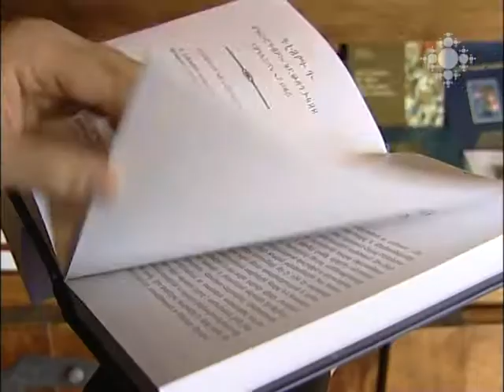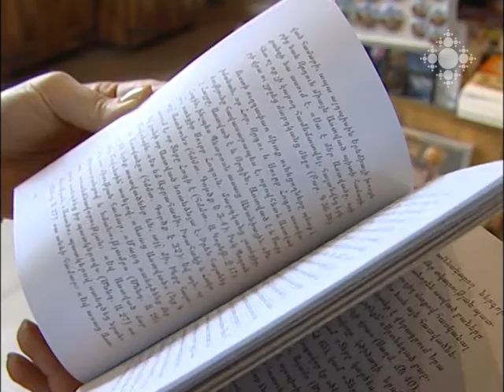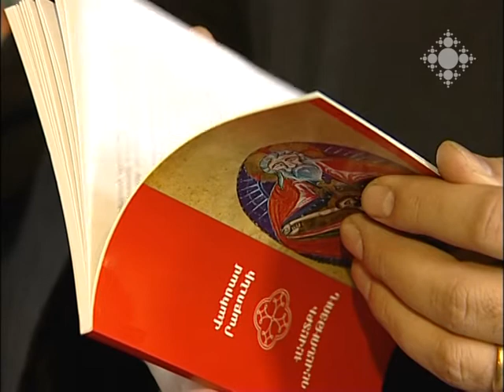Նոր գրքեր 24.11.2014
Մայր Աթոռի հրատարակչական բաժինը լույս է ընծայել Մանուկ Աբեղյանի «Գևորգ Դ» աշխատությունը և Վահրամ Րաբունու «Հավատքի դավանություն» աստվածաբանական երկը:

Publishing House of the Mother See published the book "Gevork IV" by Manuk Abeghyan and the theological writing titled "Profession of Faith" by Vahram Rabuni.